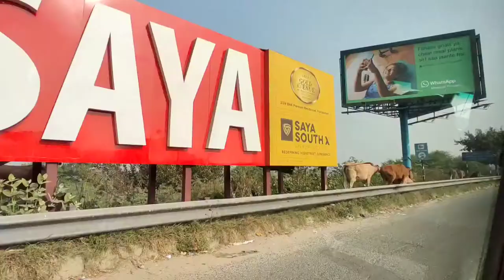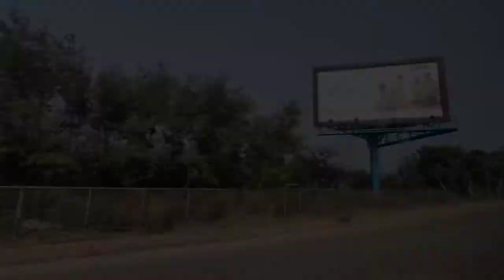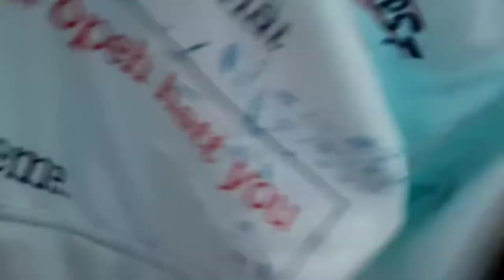Shopping Vlog || Hoodies, sweatshirt and jeans || Siddharthhh Vlogs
So Guys Go nd watch this amazing videos .
I bought bomb Hoodies and Sweatshirts. I hope u guys are watching nd enjoying this video.